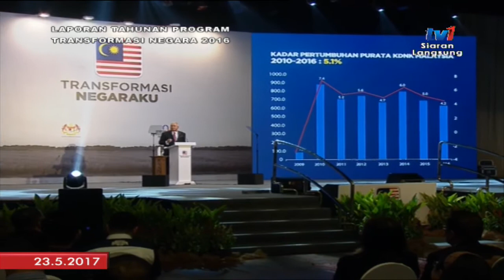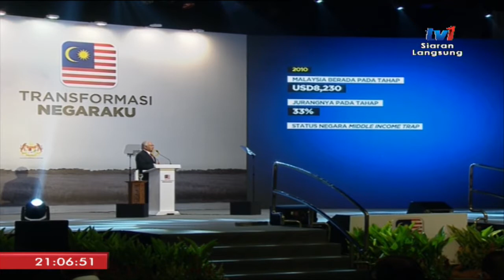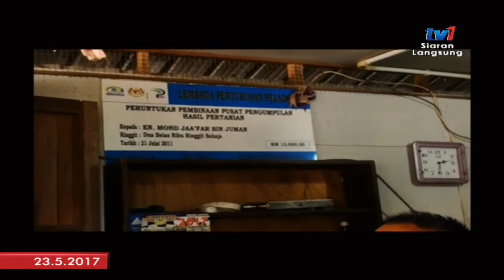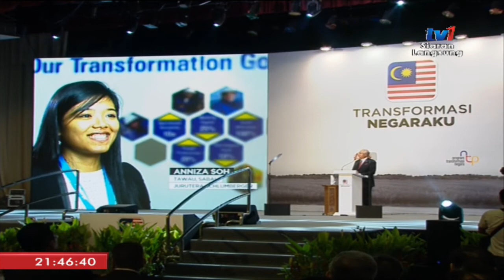Najib Razak : Laporan Tahunan Program Transformasi Negara 2016